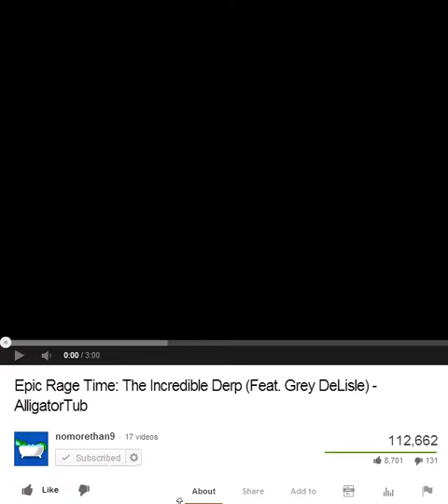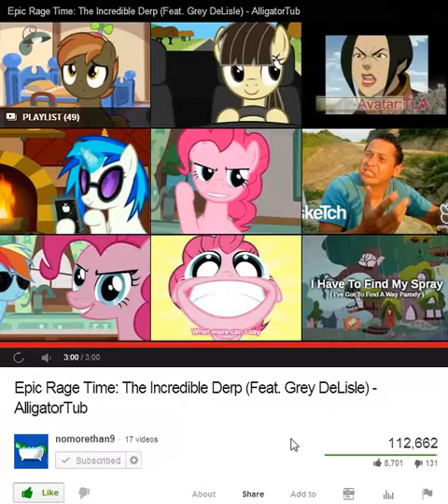Let's React: Epic Rage Time - The Incredible Derp